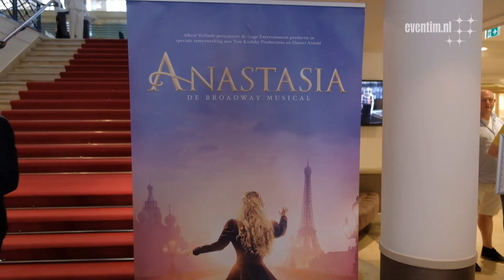Staatsbanket Anastasia | Eventim Sfeerverslag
Op dinsdagavond 13 augustus 2019 werd de start van de repetities van Anastasia gevierd met een heus staatsbanket in het Kurhaus! Eventim was erbij en sprak de hoofdrolspelers en producent Albert Verlinde over de nieuwe Broadwaymusical die vanaf september 2019 te zien is in het AFAS Circustheater.